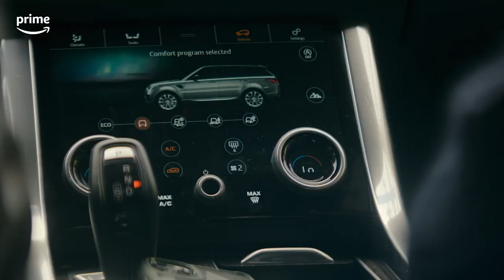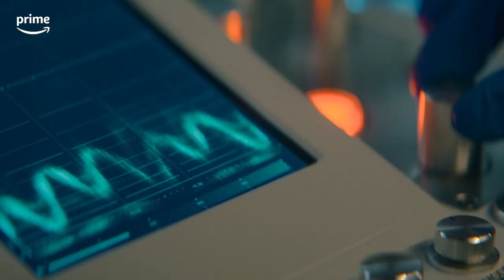The Power Trailer | Prime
An electrifying discovery leads to thrilling possibilities.